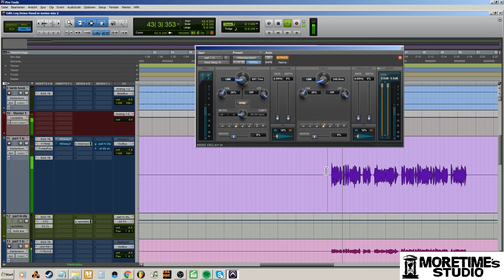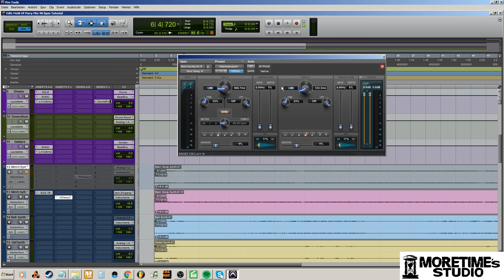Ping Pong Delay (Stimme abmischen) - Mixing Tutorial Deutsch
Mixing Tutorial Deutsch / Abmischen lernen

Mixing Quick Tipp S02 E01 - Ping Pong Delay (Stimme abmischen)

Hi, hier ist Moretime. Heute möchte ich einmal darüber reden, wie Du mit einem Ping Pong Delay die Stimme oder auch ein Instrument interessanter gestalten kannst. Wenn das Video hilfreich für Dich ist oder Du noch Fragen bzw. Anregungen für kommende Videos hast, dann lass es mich doch bitte in den Kommentaren wissen. Über einen Like für das Video oder ein Abo freue ich mich natürlich auch.

Manchmal klingt eine Stimme nicht ganz so interessant im Mix, wie man es sich vorgestellt hat und auch ein Hall scheint es nicht wirklich besser zu machen. Es gibt viele Möglichkeiten, einer Stimme oder natürlich auch einem Instrument etwas mehr Leben einzuhauchen. Eine dieser Möglichkeiten ist es, einen sogenannten Ping Pong Delay zu benutzen.

Ein Ping Pong Delay ist ein Stereodelay, das scheinbar zwischen der linken und rechten Box hin- und herschwingt, wodurch Bewegung ins Spiel kommt. Dieses hin- und herschwingen kommt dadurch zustande, dass man für die linke und rechte Seite unterschiedliche Delayzeiten einstellt und zwar auf einer Seite die doppelte Zeit, als auf der anderen. Typischerweise sind hier 1/4 und 1/8 Delay oder auch 1/8 und 1/16 Delay.

Musical.ly: moretimesstudio
Email info[at]moretimesstudio.de